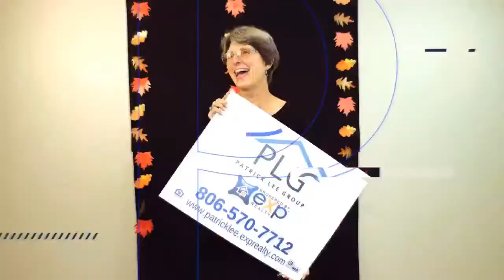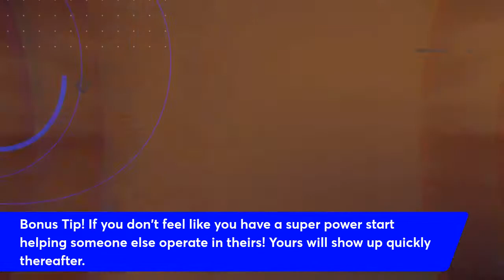Finding your Super Power! Midweek Motivation Live! With Patrick Lee!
In this podcast we talk about finding your true strength and how to use that more in life. It will help you achieve more in your business, health, and relationships!

✅If you or anyone you know is interested in buying a home,🏡 Selling a home🏡, or investing in real estate🏘🏘 click on my link in the comments below this video and schedule a time for us to talk!⬇️⬇️
Patrick Lee Group-Realtors